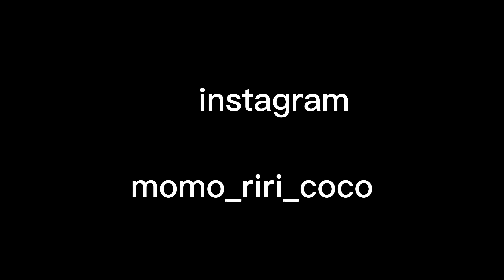with cats ball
猫

猫の日常

Cat life

cats!

with cats

猫はブリティッシュショートヘア

cats! britishshorthair